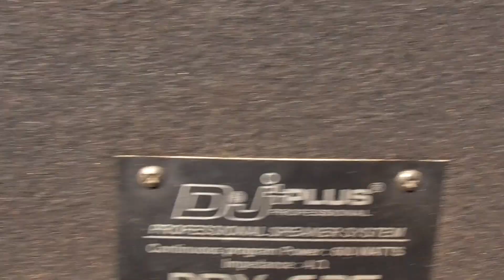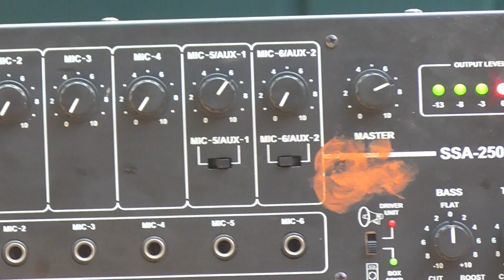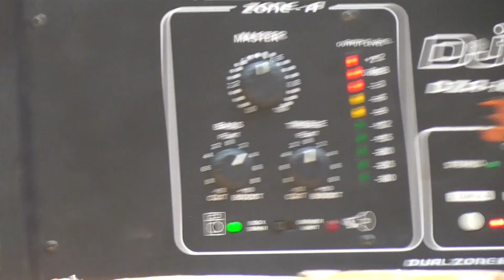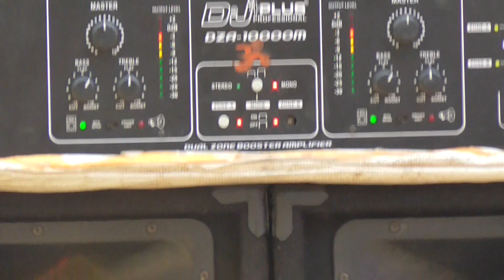NICE SETUP AND GOOD SOUND (PLEASE USE HEADPHONE FOR BETTER QUALITIY) FULL HD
WELCOME BACK TO MY DEAR FRIENDS MY YOUYUBE CHANNAL

THIS VIDEO ONLY SOUND TEST VIDEO MY DEAR FRIENDS

IS SETUP ME USE KIYE HUYE AMPLIFIRES AND BOX DETAILS

2 BOX DJ PLUS DRX  625 WATT
2 BOX  DJ PLUS DRX 350  WATT
 DZA 1000 WATT DJ PLUS AMPLIFIRE DUBLE ZONE
 SSA 250 WATT AAHUJA AMPLIFRIE

 nice setup tour# nice setups nice setup pc nice setup ideas nice setup dude nice room setup nice aquarium setup nice desktop setup nice garage setup nice desk setup